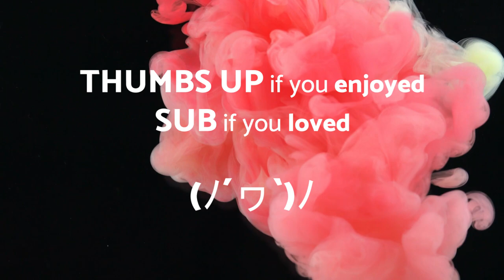No Copyright Music - Beach walk - Rock - Royalty free music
Beach walk - Rock